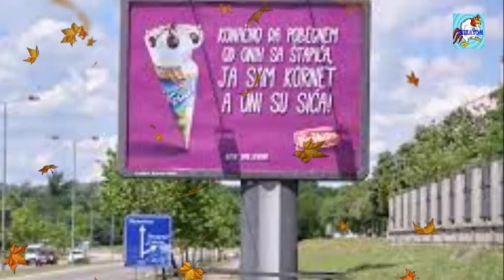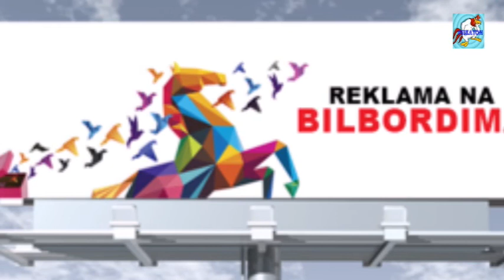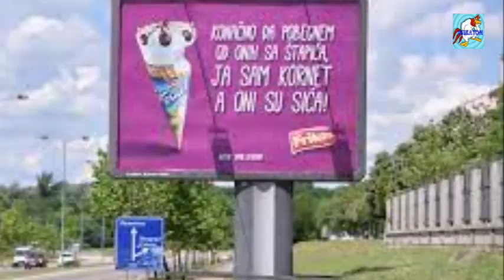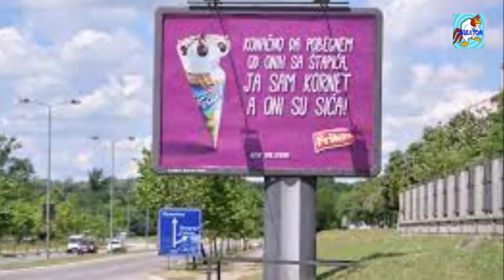DRAGE MOJE BANDERE, STUBOVI, LETVE I VRLJIKE I OSTALI IZBORNE SLIKE I PRILIKE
Odavno se uhvatio mrak u mojoj zemlji, a sunce nas obasjava i prosipa živu i treperavu svijetlost. Mirišu glasački listići, to izborno drijemovno, bosansko cvijeće. Po našim selima i gradovima, zeleni se ,pa čas poplavi taj kočoperasti izborni kukurijek.
Sa naših asfaltnih kamenjara, sprženih odlaskom naše mladosti, podigle se bandere, direci, vrljike, kao da je sve krenulo ka nebu, a iz njih se počinje plaviti, pa zeleniti i crveniti mirušljivi kandidati.